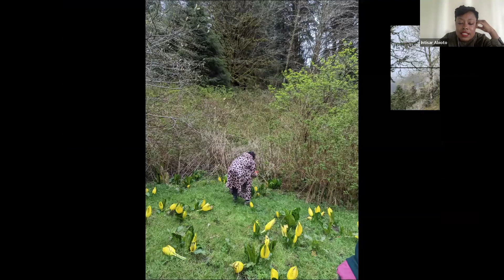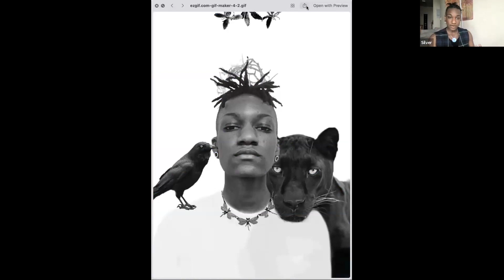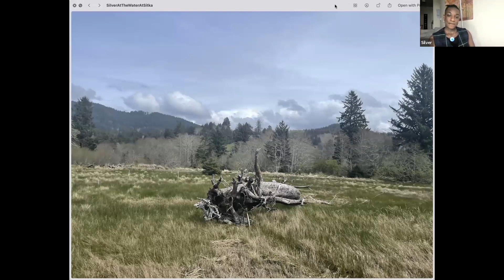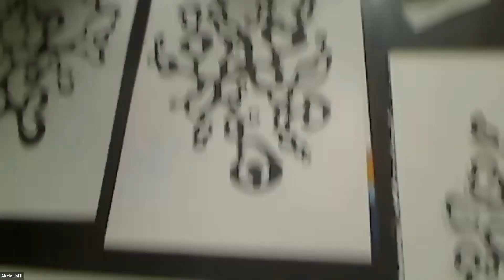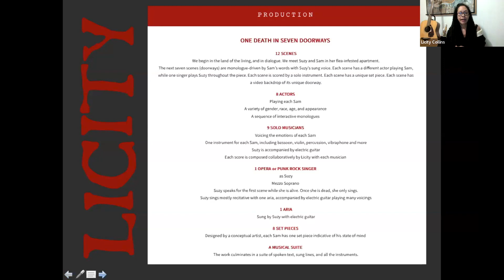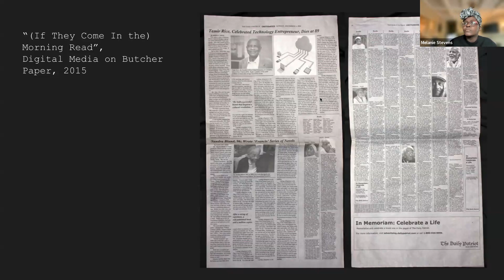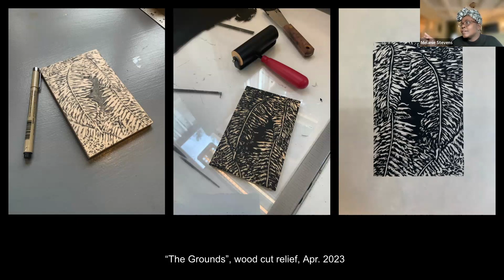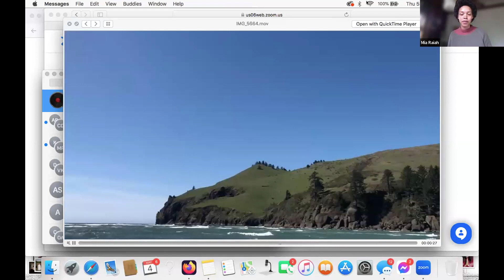Black Art/Ists Gathering Resident Talk 05/04/23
Speakers in this Resident Talk were all part of a collaborative cohort of Black artists curated by 2021 Sitka Resident and Portland-based photographer, dancer and poet Intisar Abioto. This collective residency is part of Abioto’s Black Art/Ists project and helped inform the Portland Art Museum’s Black Artists of Oregon exhibition, also guest-curated by Abioto.

During this recording you will enjoy 8-minute presentations from several Black Art/Ists cohort members: Intisar Abioto, Licity Collins, Silver, Akela Jaffi, Melanie Stevens and Mia O'Connor.